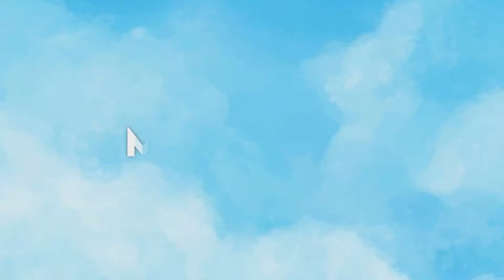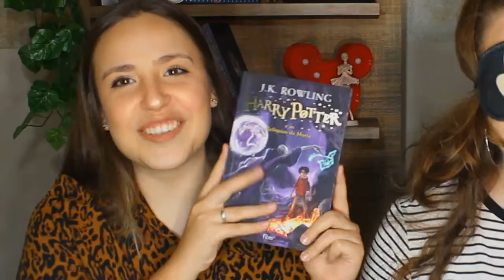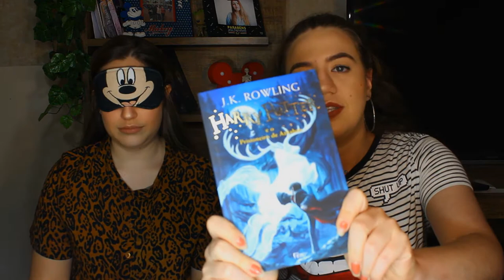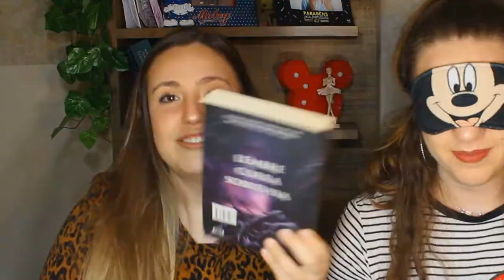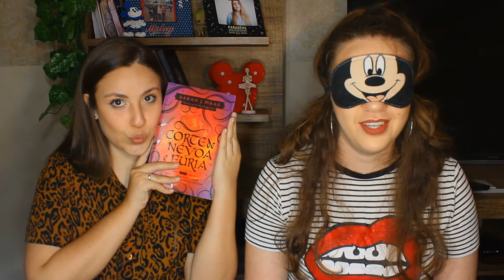QUAL É O LIVRO? ADIVINHANDO OS LIVROS PELA FRASE! (Com Mai)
VIU

No vídeo de hoje eu e a Mai tentamos adivinhar qual era o livro apenas lendo uma frase dele! Comenta qual outros vídeos vocês gostariam de ver por aqui?